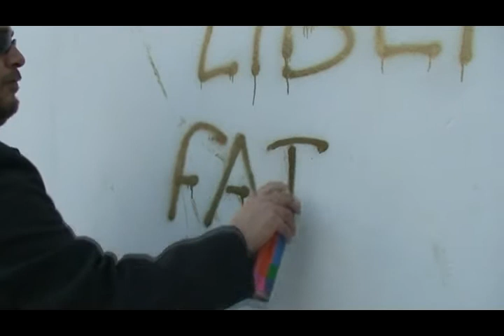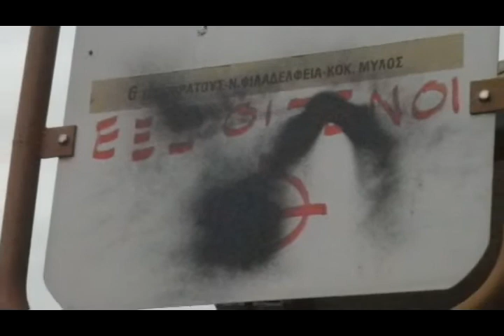Memorandum - video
Βίντεο για την θεατρική παράσταση "Memorandum" που δόθηκε στο θέατρο ΞΥΛΟΤΕΧΝΙΑ στο Περιστέρι στις 26 και 27 Φεβρουαρίου 2011 από το θίασο του "Πολιτιστικού και Κοινωνικού Φόρουμ Γιάννης Σκαρίμπας"